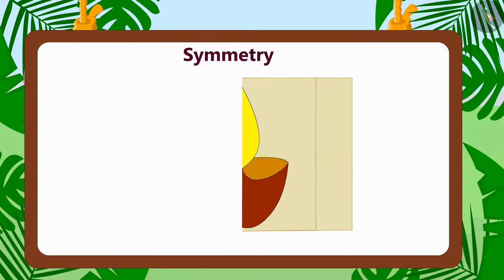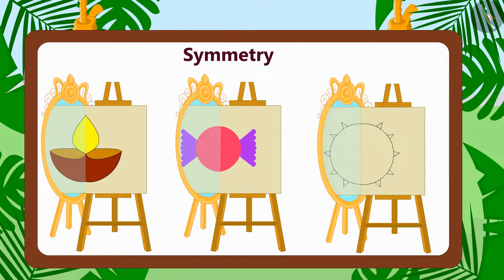Symmetry | Part 1/2 | English | Class 3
Symmetry | Part 1/2 | English | Class 3 |  | NCERT |

Symmetry | Shape and Space | Grade 3 | NCERT | Where to look from?

Welcome to part 1 of Symmetry. In this video, we will discuss the concept of Symmetry.